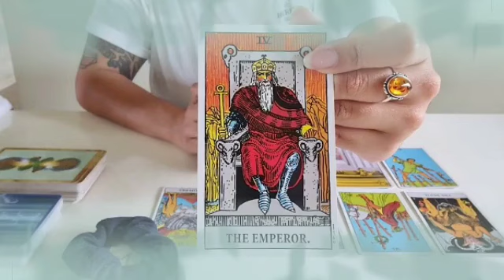توقعات برج الدلو ♒ سيصدمك بهذا الخبر🤯مفاجأة العمر يا دلو إفرح و أرقص♥️👰♥️